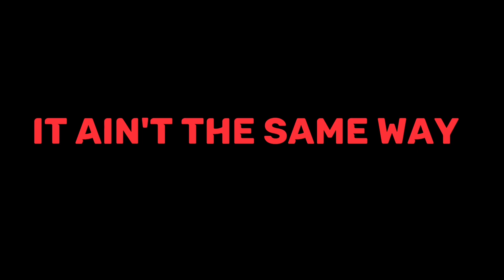Modern Football | Edit [ House of Memories] | FHD